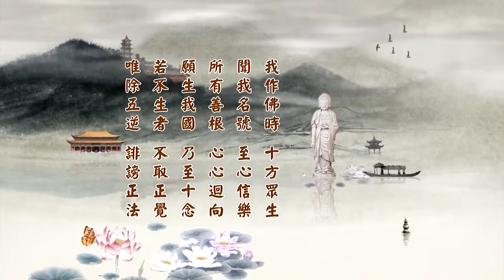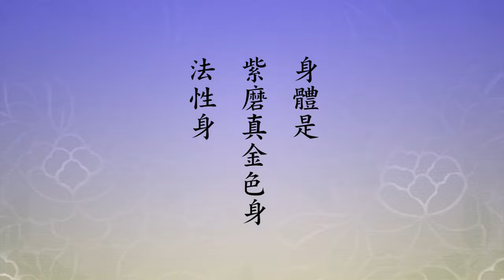淨土大經科註228